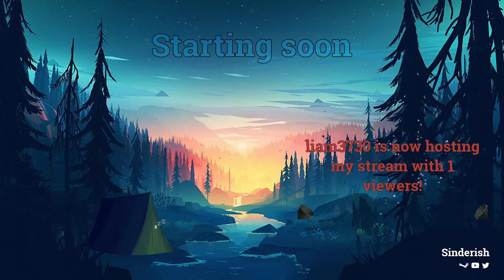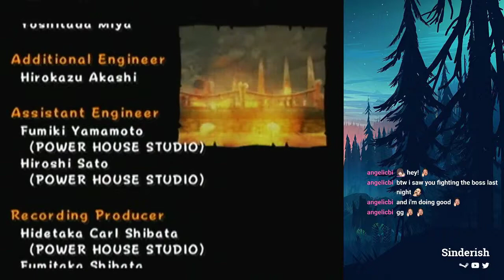Billy Hatcher & The Giant Egg Part 10 | More Eggshaling Over Boss Fights!! | Twitch VOD Part 3